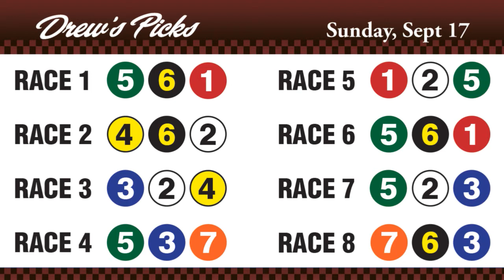Handicappers Corner - Sunday, Sept 17, 2017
Horse Racing Picks for Sunday, Sept 17, 2017 from Hastings Racecourse in Vancouver, B.C.